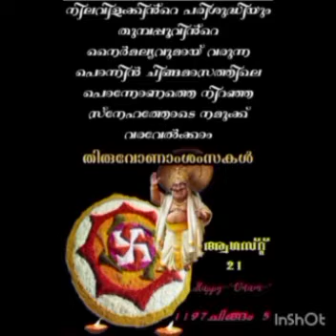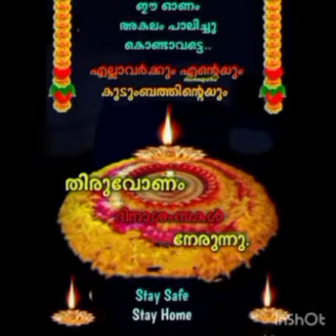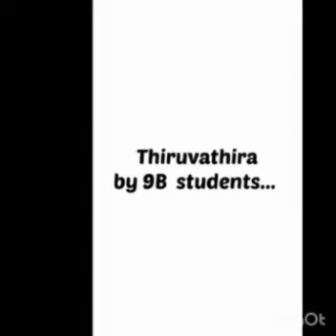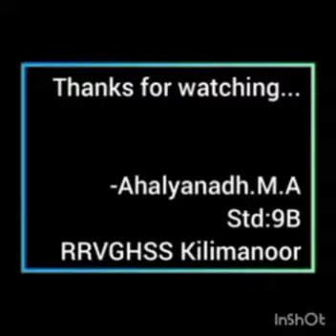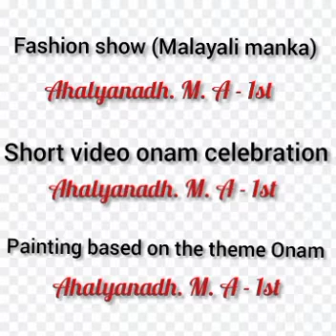Onam celebration 2021, 9B Students .RRVGHSS Kilimanoor